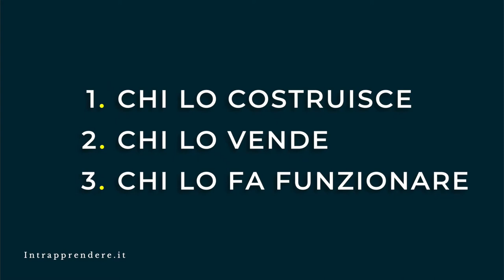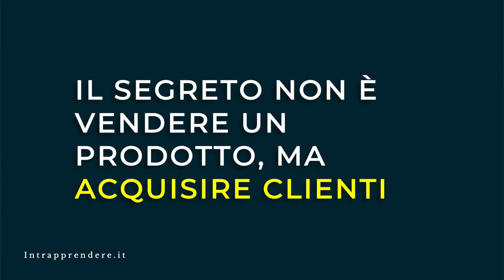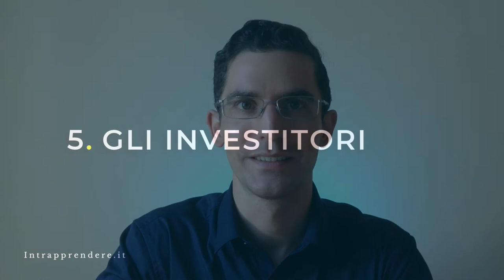10. La gestione, le alleanze e le collaborazioni: il cuore pulsante dell’impresa | Piano d'impresa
Decimo capitolo di una serie di 13 video che ripercorre tutti gli elementi di un piano d'impresa per trasformare un'idea in un progetto imprenditoriale.

Ogni progetto ha una squadra alle spalle che muove i fili.

Nel video precedente abbiamo tracciato la rotta che vogliamo intraprendere, ma chi conduce la nostra barca?

Chi sono i componenti della squadra?

Oltre alla squadra quali sono le altre figure professionali che ne accrescono la credibilità e ne rafforzano le competenze?

In questo video parleremo della gestione del progetto nel suo significato più ampio e completo possibile.

Scoprirai che nella gestione non si parla di solo di te e dei tuoi colleghi di lavoro.

00:00 Introduzione
00:37 La gestione, le alleanze e le collaborazioni
01:12 Il tabellone e le pedine
02:02 I superpoteri
03:18 La squadra completa
09:41 Le figure di contorno (un buon minestrone)
14:12 Costruisci la tua rete di qualità

10. La gestione, le alleanze e le collaborazioni, il cuore pulsante dell’impresa